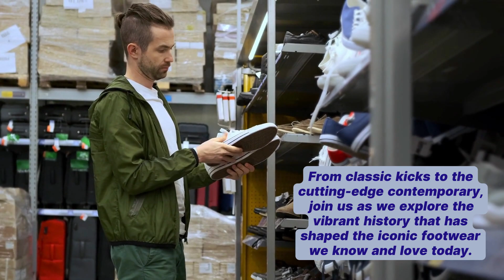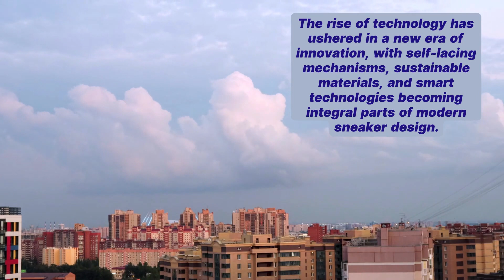The Evolution of Sneaker Fashion: From Classic to Contemporary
Dive into the captivating world of sneaker fashion with us! From the classic kicks that defined an era to the cutting-edge designs shaping the future, join our exploration of the Evolution of Sneaker Fashion. Uncover the history, culture, and innovation that have made sneakers a global style phenomenon. Lace up and step into a world where every shoe tells a story!